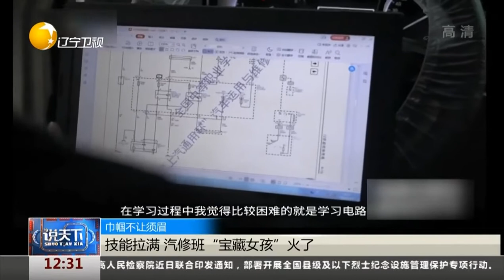巾帼不让须眉！技能拉满，汽修班“宝藏女孩”火了